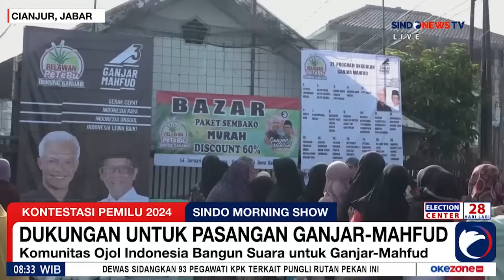Ulama dan Kiai Pangandaran-Ciamis Dukung Ganjar-Mahfud